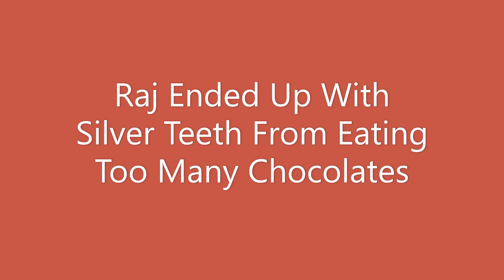Raj Ended Up With Silver Teeth From Eating Too Many Chocolates#chocolate